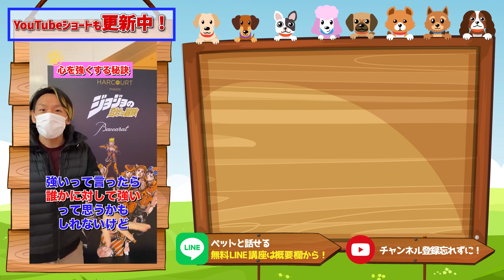【笑】人間大好きなつるの恩返し！？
【🎁限定特典🎁】
動物と話す時に必要な『イメージの練習方法』

１分で完了するので、
是非こちらから友達追加してくださいね🌱

あつしです😆✨
動物と話せるようになる事を中心に、
家族や会社での人間関係、
魂の成長、自分に自信をつけるなど、
本質的な情報を発信しています💗

初書籍📕 ✨愛するペットの気持ちがわかる
やさしい教科書✨
♬Amazonはこちら

２冊目の書籍📘✨犬や猫と会話できる
ペットーク✨全国書店で発売中❗️

00:00 ダイジェスト
00:30 ソデグロツルと話します
01:16 ソデグロツルと話した結果
05:39 次回